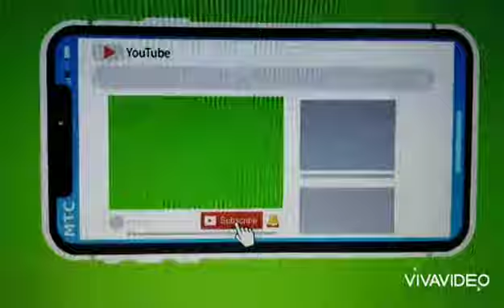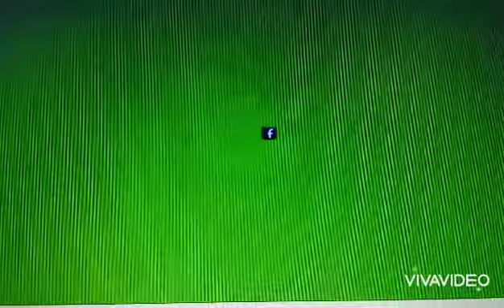Bonswa Tout Moun Ki Pral Gade Video Sa a Si Ta Gen Yon Moun KiPoko Abonè Ak Chanèl Legliz La Fe a